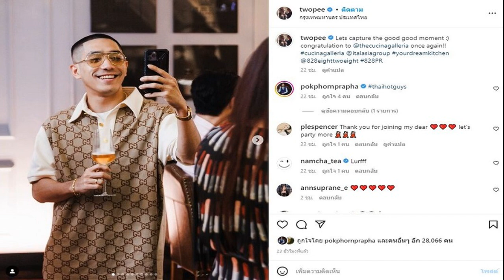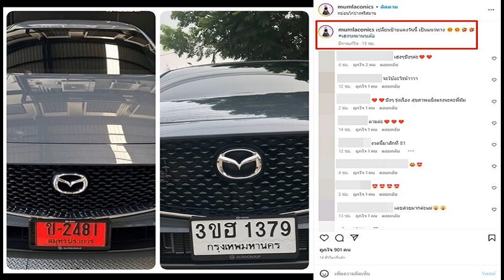โต้ง ทูพี เผยภาพนั่งข้าง พลอย เฌอมาลย์ หลังถูกจับตาซุ่มคบ แห่เมนต์รัว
ไฮโซพกเข้ามาแซว คนส่งหัวใจ โต้ง ทูพี เผยภาพนั่งข้าง พลอย เฌอมาลย์ หลังถูกจับตาซุ่มคบกัน แห่คอมเมนต์รัว
หลังถูกจับตาความสัมพันธ์ โต้ง ทูพี กับนางเอกสาวแซ่บ พลอย เฌอมาลย์ โดยมีการปล่อยอักษรย่อบอกใบ้ “นางเอกหน้ามั่น” ซุ่มคบ “นักร้องแร็พเปอร์” ที่เพิ่งโสดได้ครึ่งปี ทำเอามีการพุ่งเป้าไปที่ โต้ง ทูพี กับ พลอย เฌอมาลย์ ทันที โดยชาวเน็ตจับสังเกตว่า ระยะหลังๆ ทั้งคู่โผล่ไปงานปาร์ตี้ด้วยกันบ่อยๆ ขณะที่ก็มีคนออกมาแก้ต่างว่าเป็นเพราะทั้งคู่เป็นเพื่อนกลุ่มเดียวกันหรือเปล่า

ล่าสุด วันที่ 13 มีนาคม 2566 โต้ง ได้โพสต์ภาพลงอินสตาแกรม ขณะไปร่วมงานเปิดตัวงานหนึ่ง ซึ่งหนึ่งในคนร่วมงานนั้น พบว่ามีสาวพลอยอยู่ด้วย โดยหนุ่มโต้งลงภาพขณะทั้งคู่นั่งข้างกัน พร้อมแท็กไปหา พลอย ในอินสตาแกรมอีกด้วย
โดยภาพดังกล่าวได้มีแฟนๆ ที่ติดตามต่างเข้ามาคอมเมนต์ส่งหัวใจสีแดงให้แบบรัวๆ ด้าน ไฮโซพก เข้ามาคอมเมนต์ด้วยว่า thaihotguys ซึ่ง โต้ง ก็คอมเมนต์ตอบเช่นกันว่า @pokphornprapha ถ้าคนนี้มาจะช่วยเติม thaihotguys ด้วย